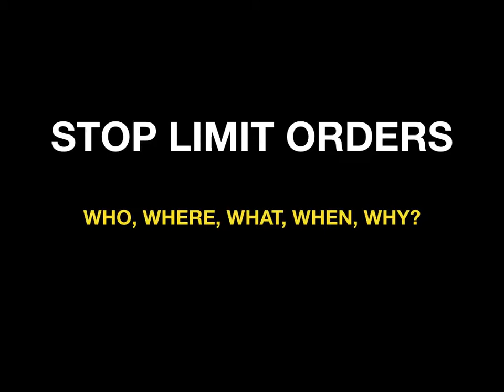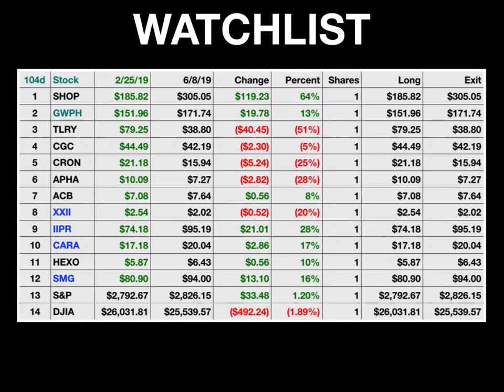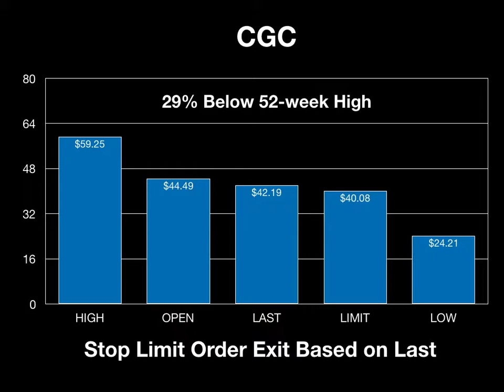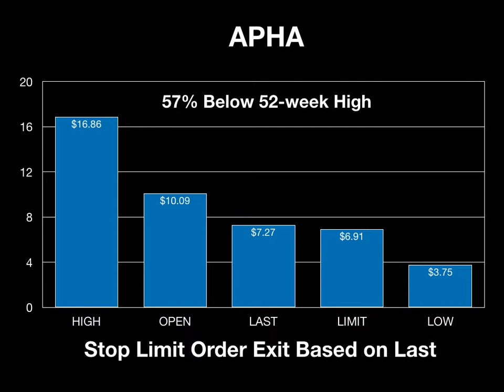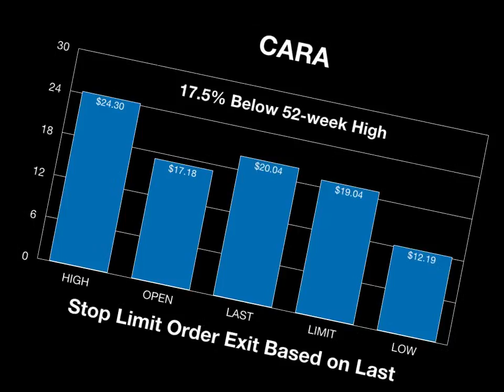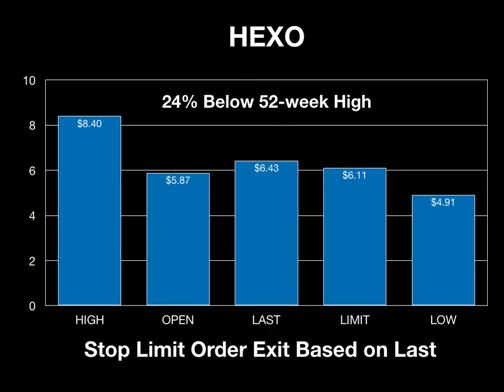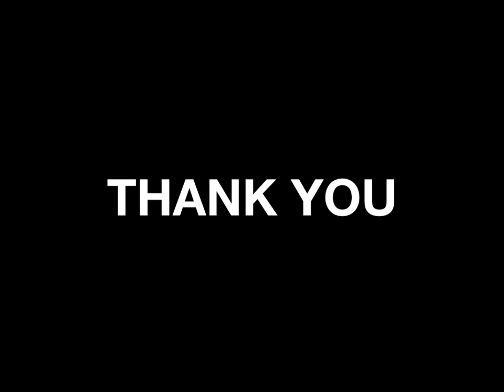The #1 Fact Trading... WTFAW Report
The most important question all professional traders know... and so should you!